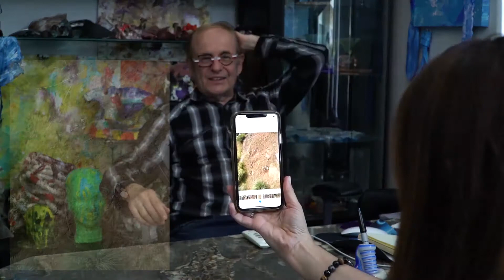My Art, My Expression: Robby Gordon's Story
I Want To Know Your Story: Episode 93

Robby Gordon was always an artist at heart. He has done many things over the years, to include being a father, a veterinarian, and a financial planner.  Throughout all of those things, he never stopped loving and creating art.  He travels to museums regularly and has turned his home into a gallery.  The inside is known as the Hollywood Gallery and the property surrounding it is the Hollywood Sculpture Garden.  The garden showcases sculptures from around the world.  Inside, in the gallery, you can see Robby's many and wonderful creations.  Everything from clothes, to paintings, furniture and even the window coverings have this artists work on them.

I encourage you to watch as Robby shares his story.  I know you will enjoy it as much as I did.